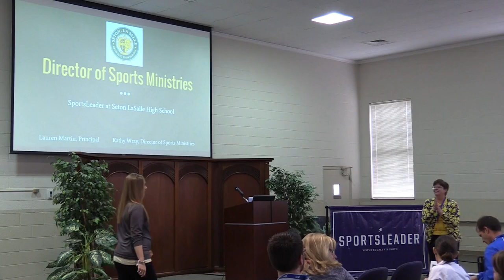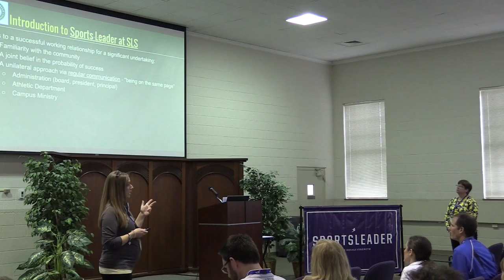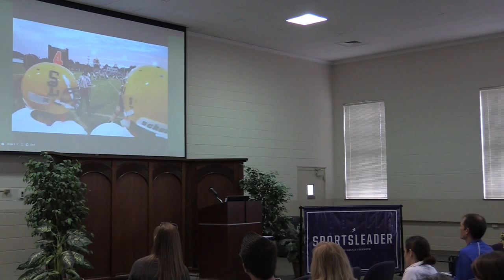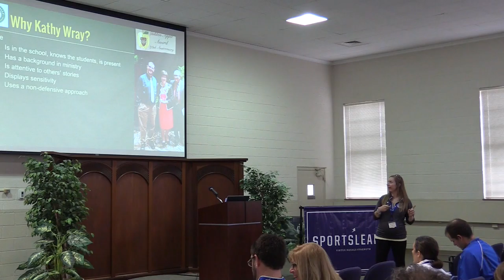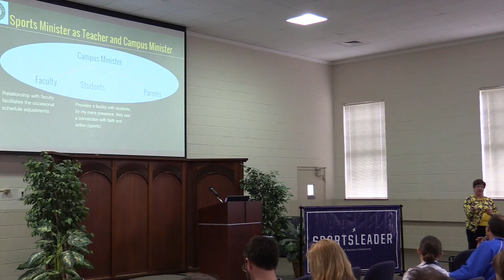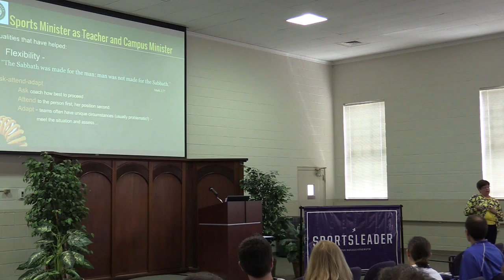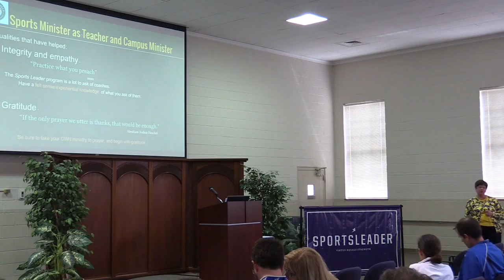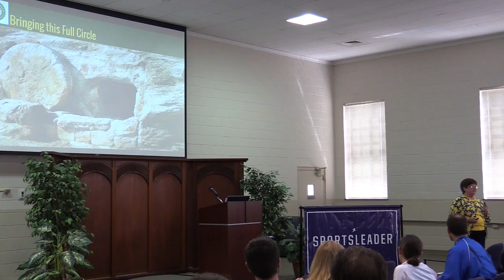Seton LaSalle Talk DSM Conference 3.31.16